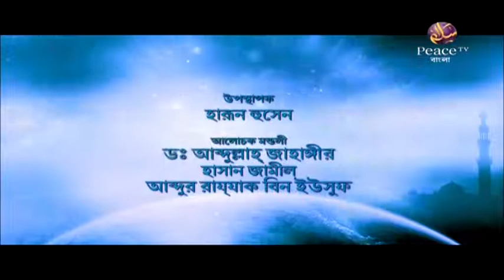১২.১২ মুসলিম সমাজে প্রচলিত কুসংস্কার। জালসা এ উলামা। গ্রুপ আলোচনা। পিস টিভি বাংলা